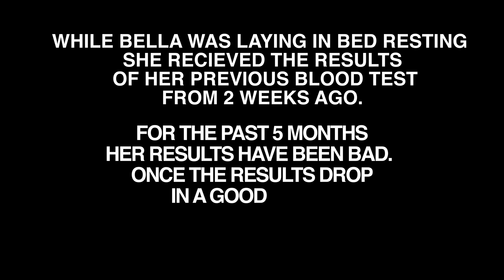Receiving the Best Infertility News + Passing out at the Doctor!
Today was a wild day.. A new doctor we started talking to requested some lab work done so we went to the doctors.. Bella felt good until the moment she walked out of the office things went bad.
She had her levels taken a few weeks ago and we got the results back from those.. it was the best results we have ever gotten. The future is hopeful :)